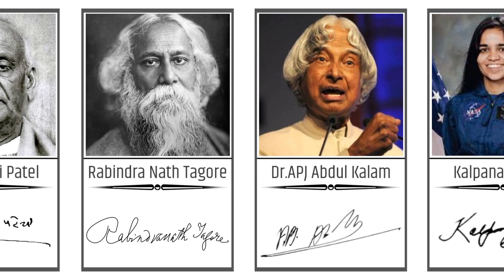प्रसिद्ध भारतीय हस्तियाँ और उनके हस्ताक्षर | Autographs of Famous Indian Personalities.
सेल्फी के आने से बहुत पहले।  किसी सेलिब्रिटी से मिलने की एकमात्र सच्ची स्मृति ऑटोग्राफ लेना थी।  प्रशंसक अपने पसंदीदा सेलेब्रिटी से व्यक्तिगत संदेश प्राप्त करने के लिए अंतहीन लाइनों में लग जाते थे।

 यदि आप मुझसे पूछें, तो ऑटोग्राफ हमेशा क्लासिक्स बने रहेंगे! हाथ से लिखे नोट का आकर्षण ऐसा है कि एक तस्वीर भी उसका मुकाबला नहीं कर सकती। कट्टर प्रशंसकों के लिए सेलिब्रिटी ऑटोग्राफ एक मूल्यवान संपत्ति हैं।

तो आइये आज की इस विडिओ मे हम भारत के उन रतनों के हस्ताक्षरों से परिचित होते हैँ जो हमारे ही नहीं विश्व के लिए अमूल्य है